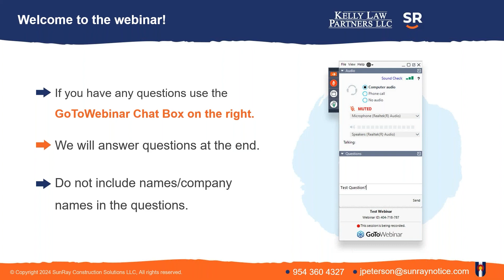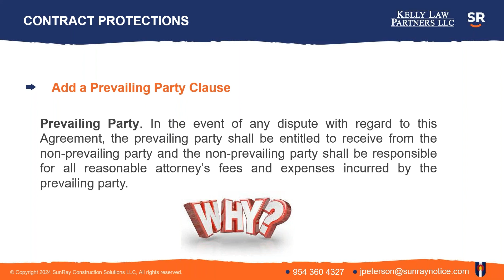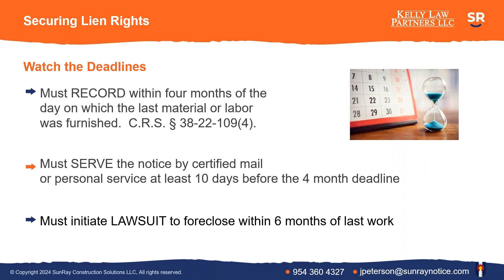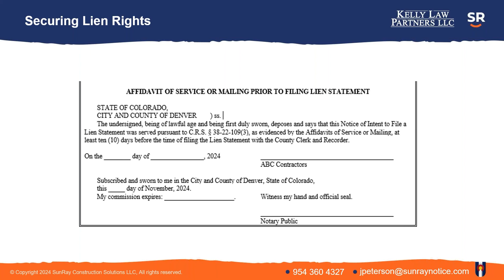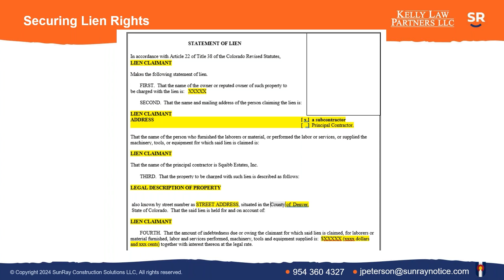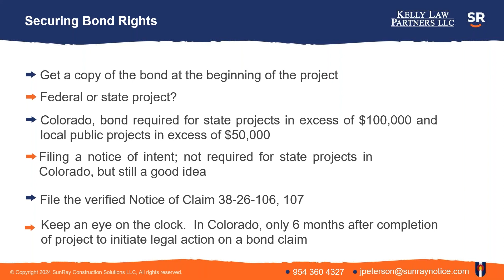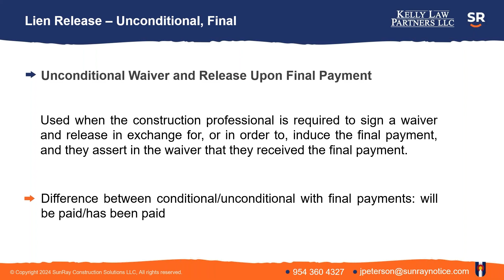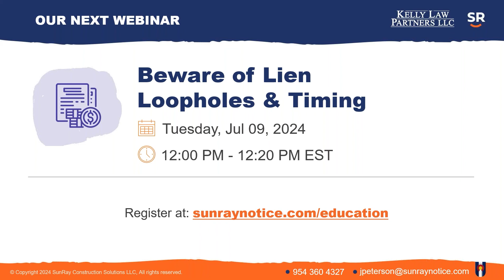A Contractors, Subcontractor’s & Supplier's Step By Step Guide to Getting Paid. - Colorado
This webinar is hosted by SunRay Construction Solutions and Shannon Bell, Partner, Kelly Law Partners, LLC. In this webinar, we will discuss how contractors, subcontractors and suppliers in Colorado can resolve their non-payment issues successfully with the help of various provisions like contracts, lien rights, bond rights, etc. The following points will also be discussed:

1. What Are the Contract Protections that Should be Included in your Contract? (2:10)
2. How Can You Secure Your Lien Rights? (4:10)
3. What Are Some of the Lien Exceptions? (16:35)
4. How Can You Secure Your Bond Rights? (19:55)
5. What is a Disburser Notice? (21:55)
6. What are the Different Types of Waivers that You Should Check? (23:10)

SunRay construction solutions is the #1 online construction document service in USA. For more than a decade small, medium, and large-level companies, contractors, and suppliers have been working with us to ease out their work process and to secure their payments. We have been recognized as the most reliable and affordable in providing NTO, preliminary notice, lien documentation, etc. with a friendly team of industry experts you can rely upon.